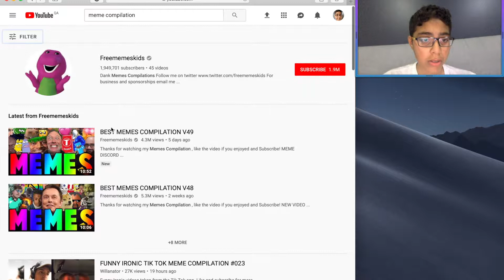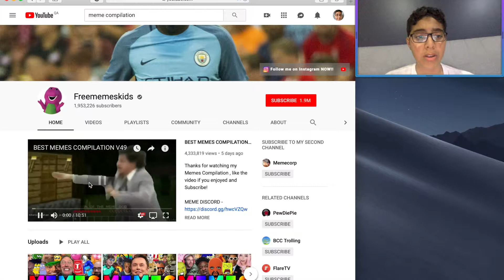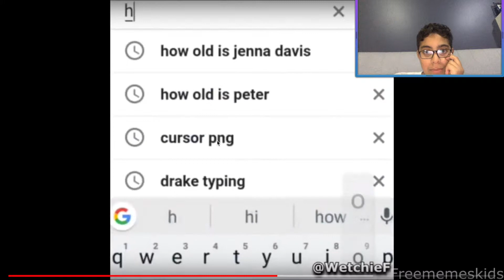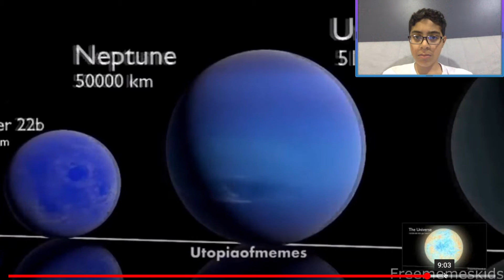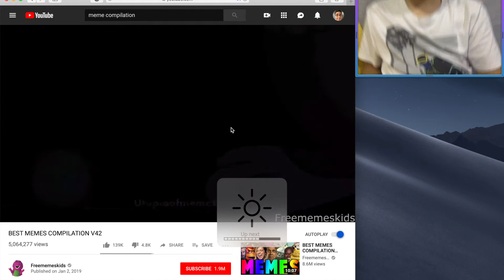Khaled Ketata's Meme Compilation Reaction!!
This is my reaction to meme compilation v42